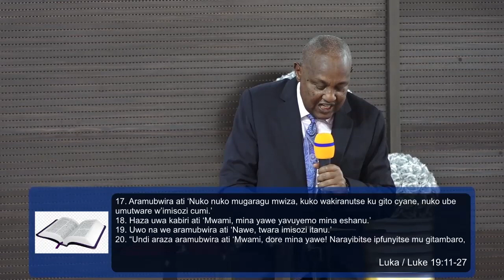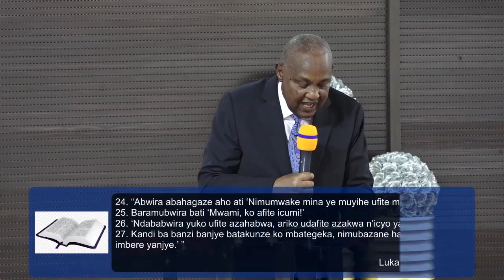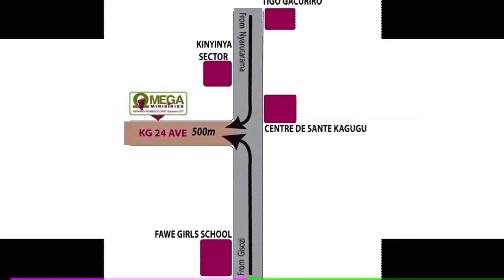LET'S WORK HARD WHILE WAITING FOR THE KING - Pastor Gregory TAYI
Topic: DUKORANE UMWETE IGIHE DUTEGEREJE UMWAMI / LET'S WORK HARD WHILE WAITING FOR THE KING

Theme: IMIGANI YA YESU / PARABLES OF JESUS
_Pastor Gregory TAYI